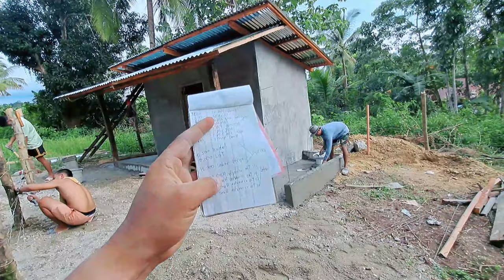🇵🇭PART 8: TATAY JERRY MAHINA NA ANG KATAWAN || KAUNTI NALANG ANG KULANG SA KANYANG BAHAY KUBO